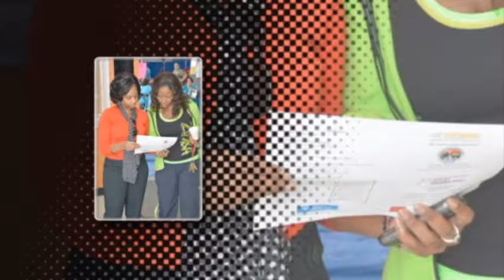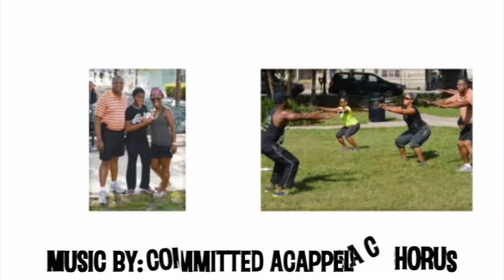Bro.Leroy & Ruby Adams Awards Banquet/Slideshow Dedication (FSY4CC Youth Conference)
Bro.Leroy & Ruby Adams Awards Banquet/Slideshow Dedication 2016